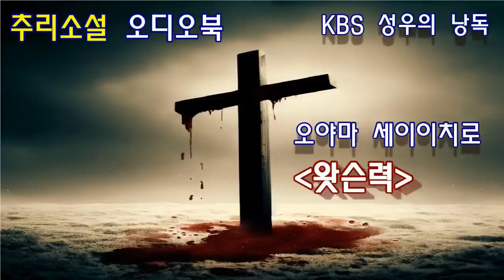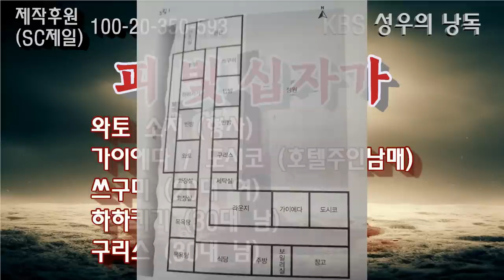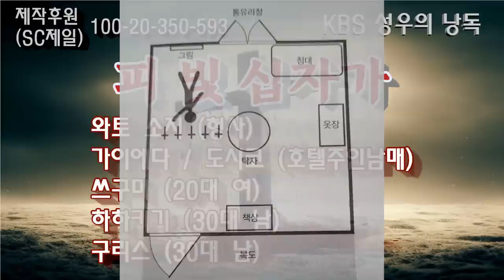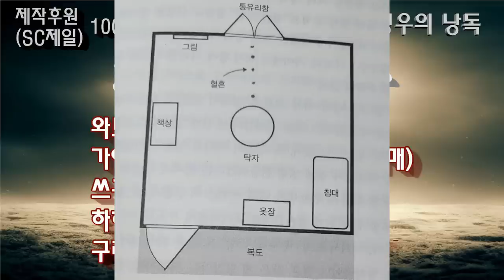다잉 메시지인가? 피살자가 남긴 다섯개의 핏빛십자가! [밀실살인 특집 4탄]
감사합니다.